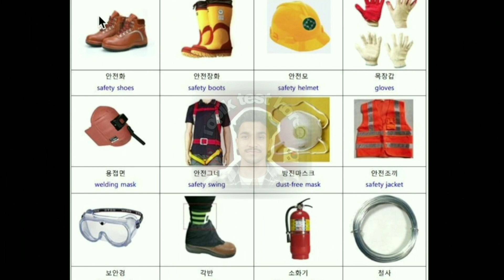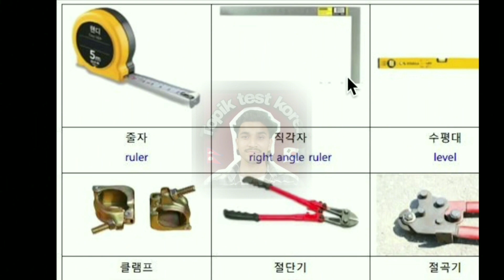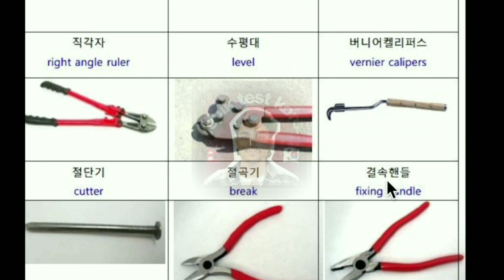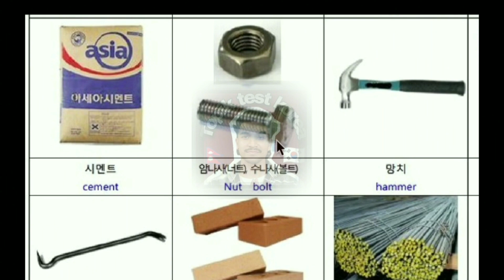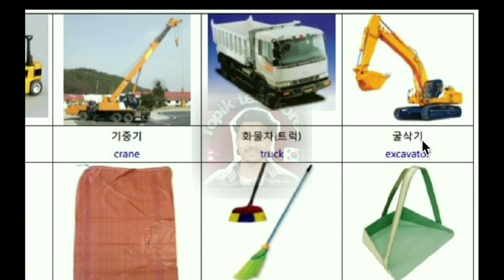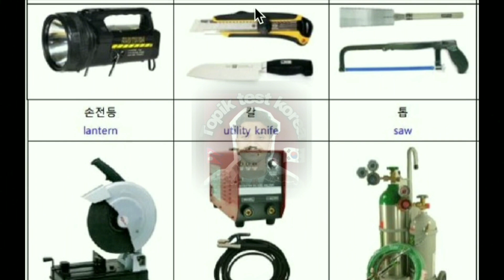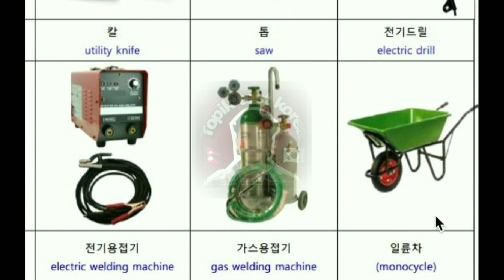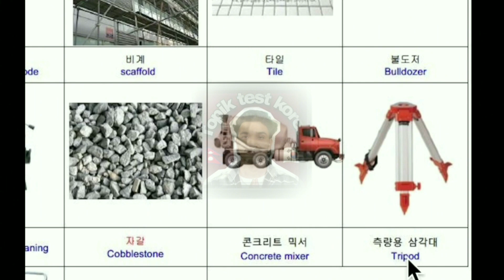Tools name in korean for shipbuilding skill test 2023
Tools name in korean for shipbuilding skill test 2023 | skill test 2023

Thank you so much for 10k complete 🙏

join our facebook page name " topik test korea "

keep supporting
keep loving 💖💖